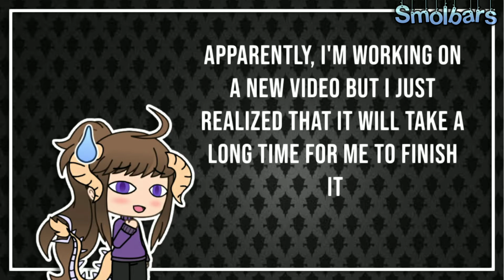【Gacha Life】Channel Update〡+ A Compilation of Short Skits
Y'all I finally figured out how to improve the quality of my frames qwq If I knew about this sooner then my previous videos will prolly be the same quality as this one huhuhu 😭

  Anyway, I'm working on an intro for an original series I'm making which will be revealed later on. The main video that I'm working on, which is supposed to be my next upload however.. I realized that it will take a long time for me to finish it and I'm not even 20% done yet!

So just to update my channel, I made a compilation of short skits for a new video (which you are here right now) before my channel becomes inactive again for a few weeks. The main video will involve a lot of editing, tweening and my art which is why it's taking so long ;w;

I hope that you'll enjoy this video, it's all I can offer now and I swear the main video for my next upload will be much better than this you just have to be patient, so look forward to that.

I will really appreciate it so much if you do, thank you!~ 💖 Signin' out—

(By the way, if you're wondering why Anthony seems unbothered with Eric being touchy with Mason, they're in a poly relationship. Basically, they're in a foursome and they all love each other-)